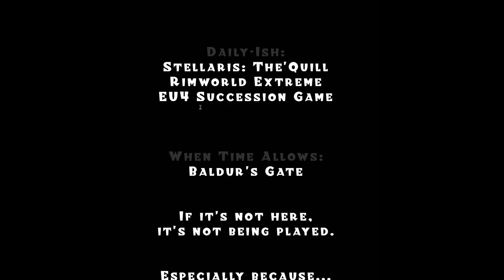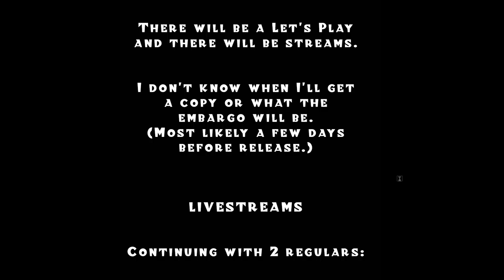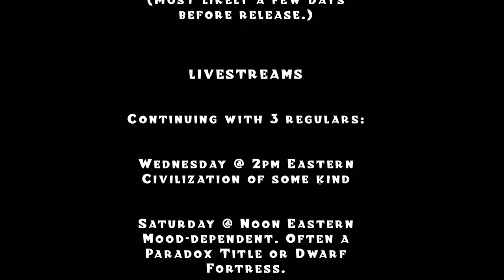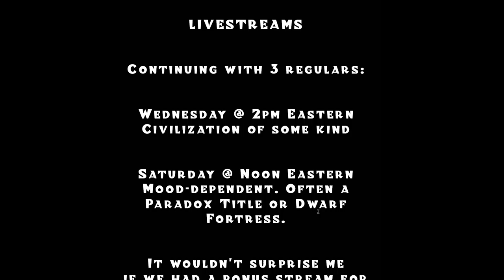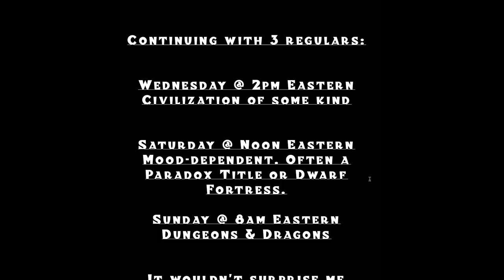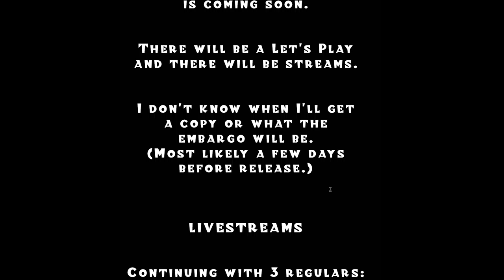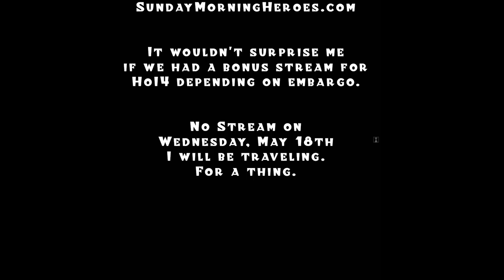State of the Channel: Let's Plays & Streaming Schedules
I forgot to mention Kerbal Space Program: I want to play KSP ALL THE TIME, but not sure how to fit it into the schedule.

Snail Mail:
P3A 4S8